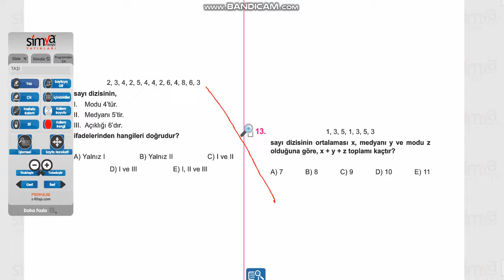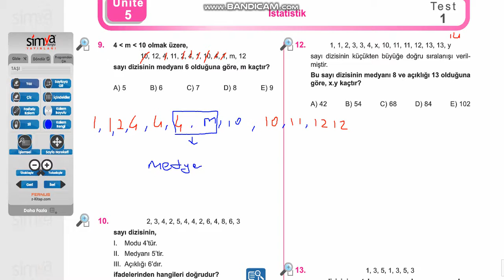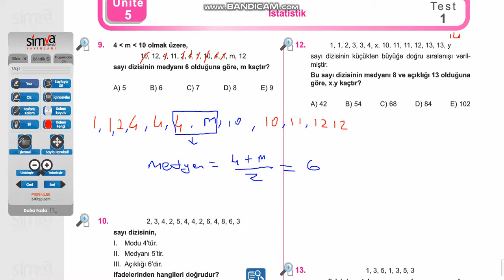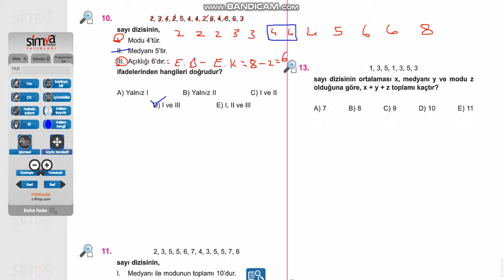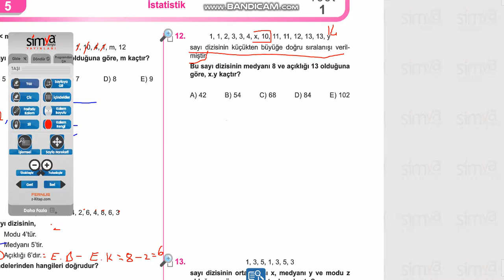matematik 9. sınıf konu istatistik ve veri2